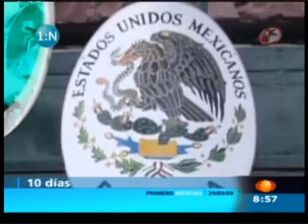RESUMEN LORET DE MOLA 29 DE SEPTIEMBRE DE 2009